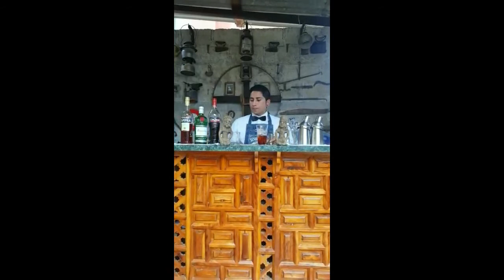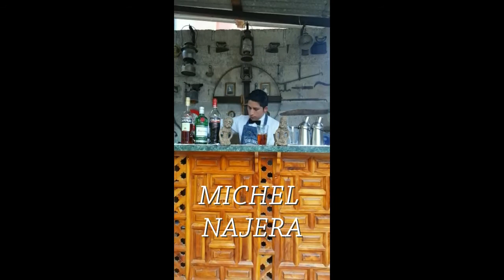MICHEL NAJERA - MEXICO, PREPARA UN NEGRONI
MICHEL NAJERA acepto el primer reto y compite en Luctus Cantinero, competencia online de La Guia del Cantinero representando a su hermoso pais MEXICO.
Ayudalo a ganar con tu voto, (VOTOS VALIDOS SOLO EN YOUTUBE o en la pagina de facebook La Guia del Cantinero) solo dale me gusta al vídeo, si quieres dejale un comentario y sobre todo comparte este video para que tus amigos tambien voten por tu favorito.

Nos presento su receta del Negroni
1 parte de Vermouth rosso
1 parte de Gin
1 parte de Campari

Metodo de elaboracion: refrescado
Servido en vaso old fashion con hielo y aromatizado con piel de naranja